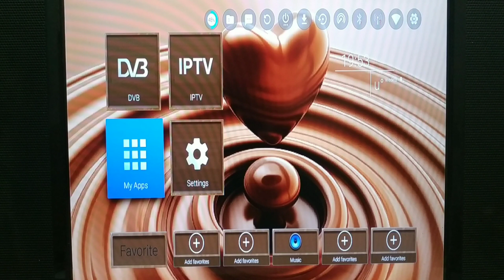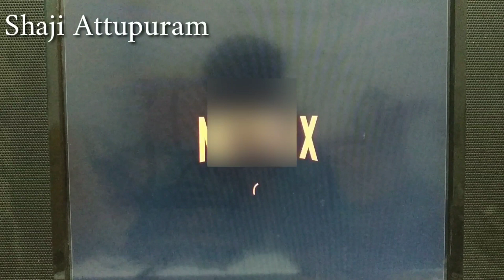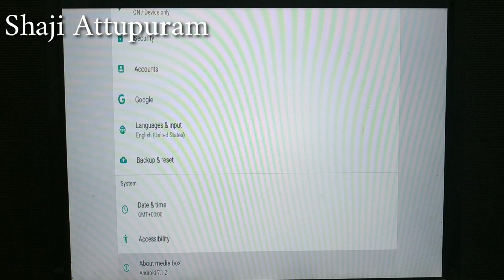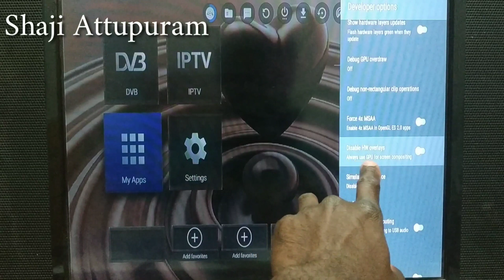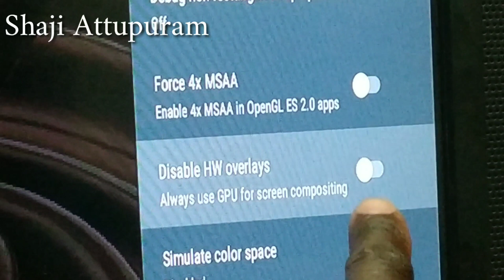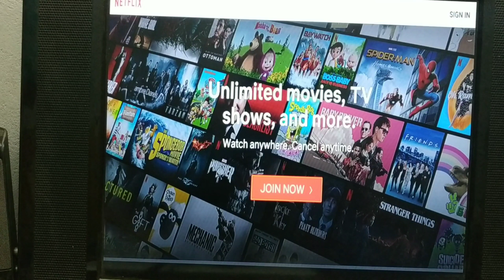solution for Netflix on Bb0utt /some Android tv boxes 2020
settings apk

Visit and support my facebook page

30 സെക്കന്റിൽ കൂടുതൽ ഉള്ള വീഡിയോകൾ വാട്ട്സ്ആപ്പ് സ്റ്റാറ്റസ് ആക്കാനും,കൂട്ടുകാരുടെ സ്റ്റാറ്റസ് വീഡിയോകളും,ഫോട്ടോകളും...നിങ്ങളുടെ ഫോണിലേക്ക് സേവ് ചെയ്യാനും ഉപകാരപ്പെടുന്ന ഒരു കിടിലൻ അപ്ലിക്കേഷൻ ആണ് "whatsaga"👌👌👌
ഇപ്പൊൾ തന്നെ ഉപയോഗിച്ച് നോക്കൂ. നിങ്ങളുടെ ആൻഡ്രോയ്ഡ് ഫോണിൽ